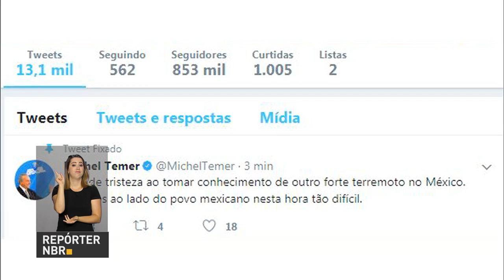BOLETIM REPÓRTER NBR 19h - 19 de setembro de 2017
REPÓRTER NBR 19H - 19.09.17: México é atingido na tarde desta terça-feira (19) por um forte terremoto, de magnitude 7,1. E ainda: Meio ambiente, direitos humanos, combate ao terrorismo e desarmamento nuclear foram alguns dos temas tratados pelo presidente Michel Temer em Nova York, durante o discurso de abertura da Assembleia Geral da ONU.